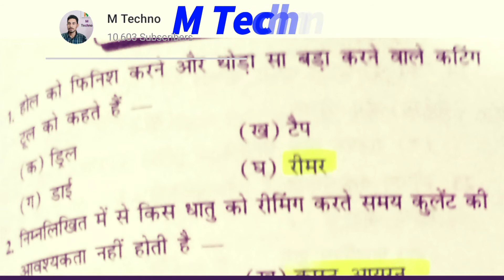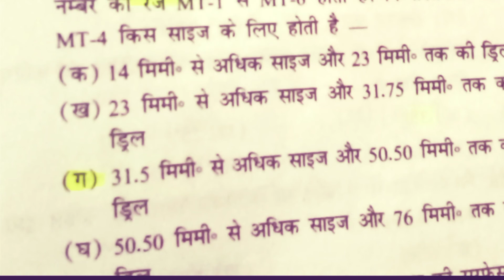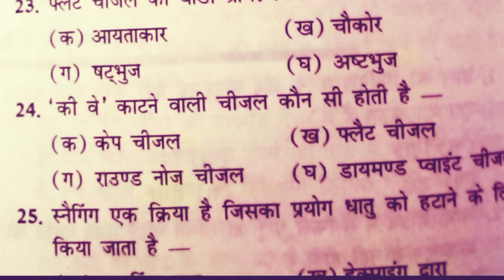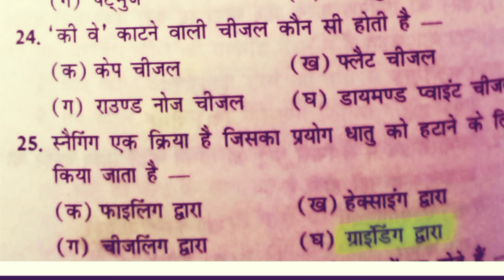Turner FITTER MACHINIST (Cutting tool) Imp Questions ans 2021